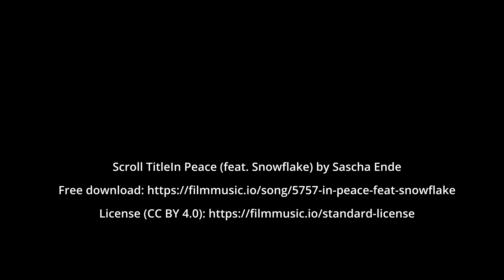Dipingendo Nel Mio Laboratorio. JOTAF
Il processo di creazione di una mia opera,  come la musica porta a un ritmo e a uno sviluppo delle caratteristiche e di un progetto artistico.